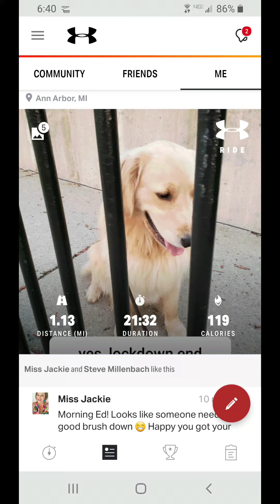Golden Retreiver Ryder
He's had several tuff days of fun, while stopping to sniff the flowers. He's almost 3 and a very happy friend. Today was spa day, he lost two thirds of his coat. Hates hot weather. Ready to roll in something nasty and ditch that shampoo odor.